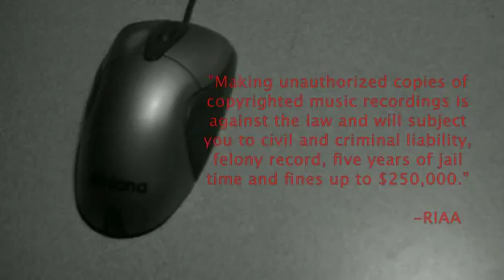PSA 45sec Magrum